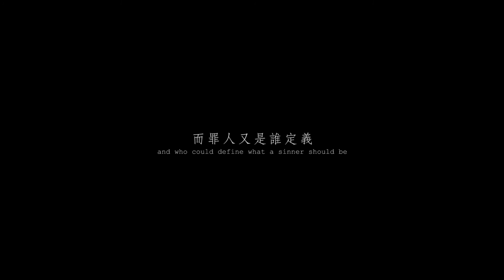2012【罪人 正式預告】崑山科技大學 視訊傳播設計系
【　一本從網路竄起的小說，一起官官相護掩蓋的社會事件，
　　兩個相似的情節，是單純巧合還是另有隱情。　　　　　】

　　一個是個充滿正義的刑警 ── 李柏豪，某天偶然發現一本網路竄紅的小說〝罪人〞，小說內容與十年前徐家命案內容雷同，而當時徐家有個小孩叫〝徐愷〞在這起命案發生之後就人間蒸發，事件後，從小曾受過徐­­家恩惠的李柏豪，對於這個事件耿耿於懷，便著手調查小說與命案之間的關聯。

　　十年前的命案，再次翻案，意外的牽扯出原本不為人知的驚人內幕，藉由李柏豪抽絲剝繭的調查與推理，重新拼湊種種的巧合，逐漸把事件原貌完整的呈現。

　　受害者非善，加害人非惡，而罪人又是誰定義？

監製　牟彩雲

導演 / 編劇　盧怡君
製片　施金銘
副導　曾沛棻
攝影　游日廷
燈光　陳皆亨
美術　邱　偵
成音 / 配樂　陳姝妤
剪接 / 後製　謝岱霏